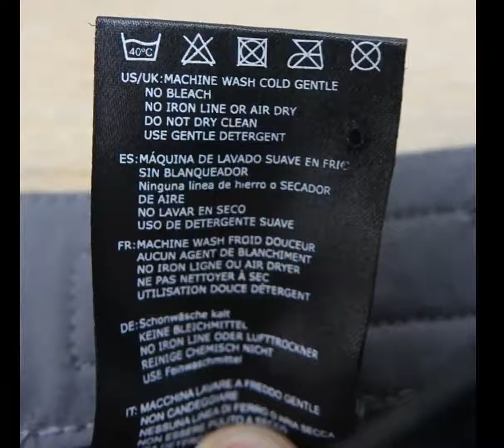Gut sitzende Fahrradhose aus umweltschädlichen Polyester